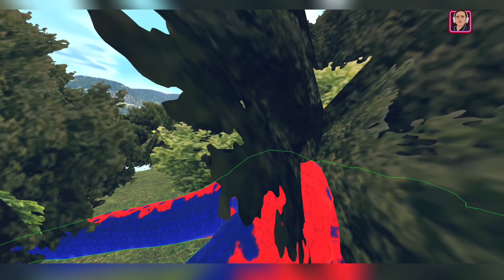Wild Dinosaur Animal Zoo Hunter - Android Gameplay - Part 5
Wild Dino Animal Zoo Hunter - Android Gameplay - Part 5

Aim and Shoot! Wild Dino Animal Zoo Hunter: Animal Shooting Games offers you the unique game-play that you can experience Wild Dino Animal Zoo Hunter . The Best thing of Dino Animal Zoo Hunter : Wild Dino Animal Zoo Hunter is an offline dino shooting games also with sniper shooting levels in Wild Dino Hunting Adventure: Animal Shooting Games 2021 : Jungle Dinosaur Hunter.

With access to powerful weapons, you hunt down dinosaurs in Wild Dino Hunting Adventure: Animal Games. You’ll find it your favorite Offline Games: Dinosaur shooting Game if you like dino games. We offer one of the top 3d dino shooting games that will entertain you with best gaming experience and great graphics of animal.
Compete against other hunters : Jungle Dinosaur Hunter.
Who said hunting a game is a solo sport? Wild Dino Animal Zoo Hunter are much more exciting while playing with others! Go dino hunting in a 1v1 PvP duel and start a hunting battle with others. The call of the wild - it’s what drives you to the top of PvP games. Become a master of dino hunting battles and show off who’s the master in this animal dino hunting games : Jungle Dinosaur Hunter.

Wild Dino Animal Zoo Hunter takes you to a thrilling sniper shooting mission in jungle where you as best deer safari shooter will search for exotic animals in best animal hunting games. Be a dino hunter. Don’t fall prey to the wild predators in Dinosaur hunting games.
Dinosaur shooting game jungle dinosaur shooting wild animal hunting safari jungle hunting real dinosaur 3d deer hunting game real dino sniper rifle Offline Games: Dinosaur shooting Game

Wild Dino Animal Zoo Hunter in updated mode of jungle  games. Be a real hunter through action game with a lot of action packed & very thrilling smacks of FPS forest hunting games. Join Offline Games: Dinosaur shooting Game games and most popular games which is in adventurous shooter game and this best offline or online shooting game refreshes your memories of Animal Zoo Hunter and fps. Be Part of Gorilla dinosaur hunting games : Jungle Dinosaur Hunter.

This Wild Dino Animal Zoo Hunter has more thrill and challenge : Jungle Dinosaur Hunter
Dinosaur shooting game jungle dinosaur shooting wild animal hunting safari jungle hunting real dinosaur 3d deer hunting game real dino sniper rifle hunting game Offline Games: Dinosaur shooting Game

Zayn and yazin
Animal Revolt Battle Simulator
hindi song
hanuman chalisa